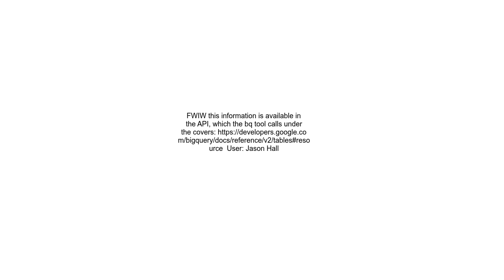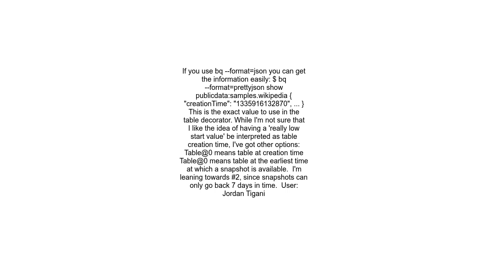Getting table creation time in Big Query